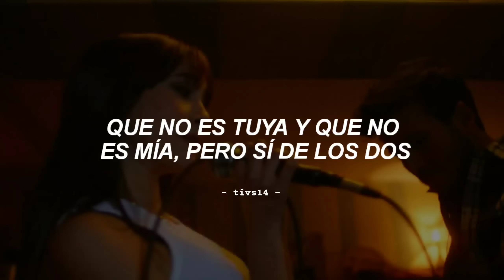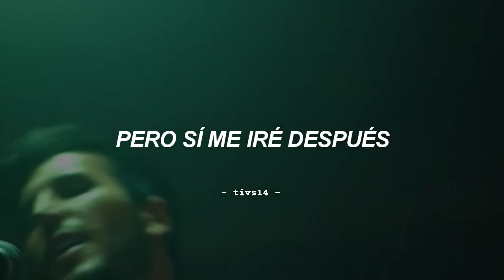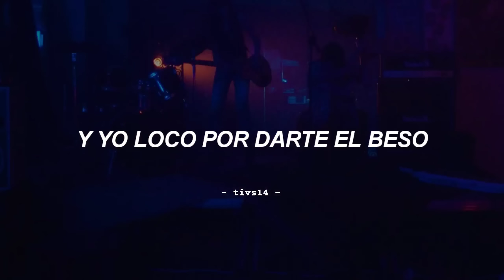Sebastian Yatra, Aitana - Las Dudas (Video Oficial + Letra/Lyrics)